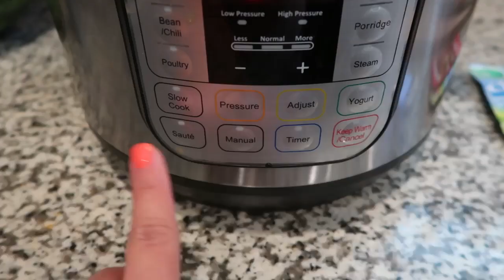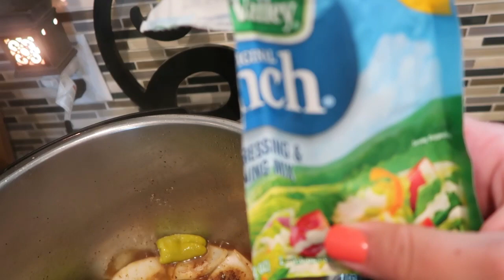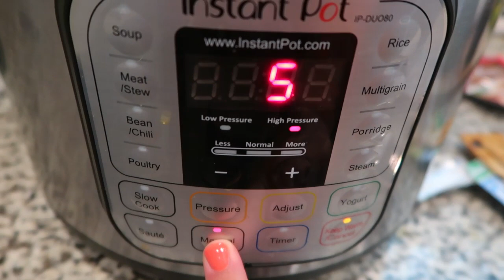What Have I Been Up To?! - Find out!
It's time for a check-in!!! Follow my day as a stay at home mom and see what I have been up to the last few months! LOTS of stuff has been going on! Watch now to see!